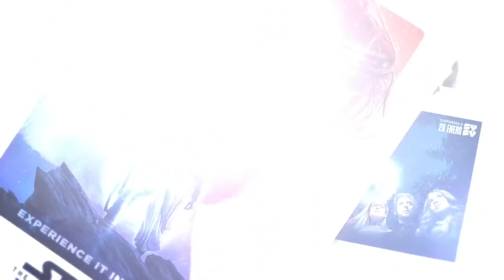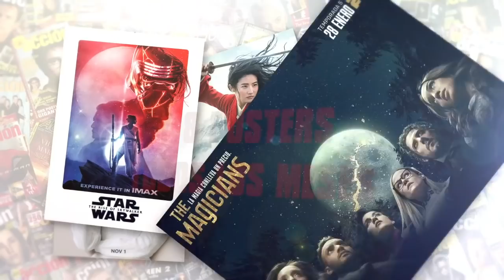Expectativas de TENET de Christopher Nolan y nuevo tráiler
Expectativas de TENET de Christopher Nolan por Miguel Juan Payán